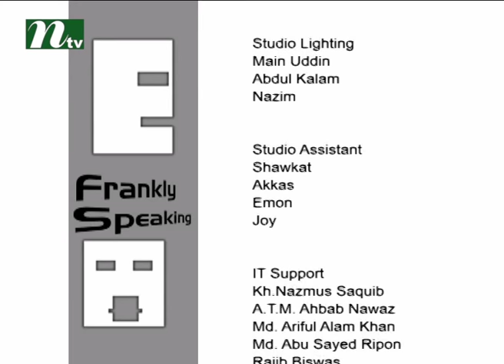Frankly speaking I Episode 197 I Talk Show